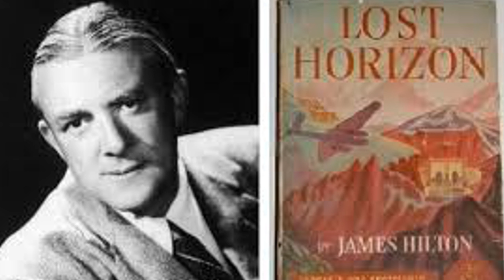Chapter 4 - Mystery of DC3 Plane in Shangrila Skardu - Dil Hai Baltistani Series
Join us in Chapter 4 of the Dil Hai Baltistani Series as we unravel the mystery of the DC3 Aircraft in Shangri-La. Get ready for an adventure like no other!
Checkout the tale of crashed DC3 aircraft in James Hilton's novel 'The Lost Horizon" that turned into reality.